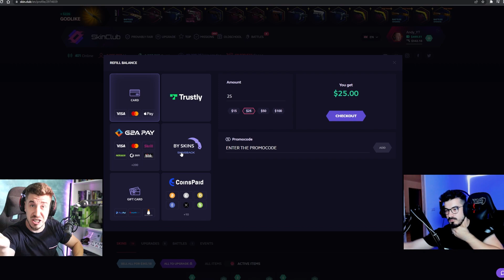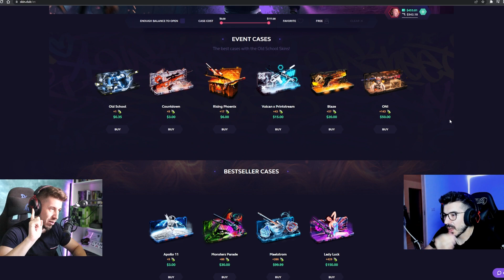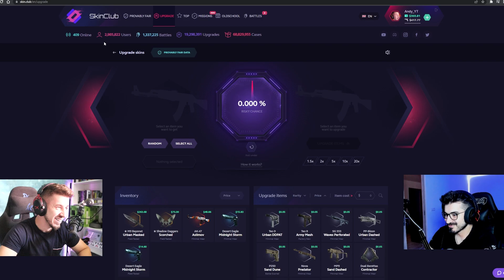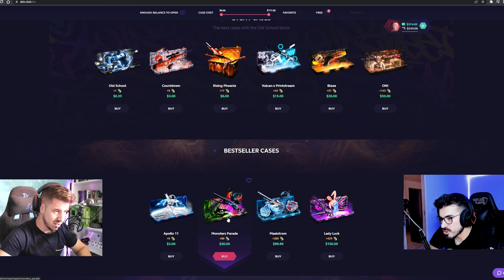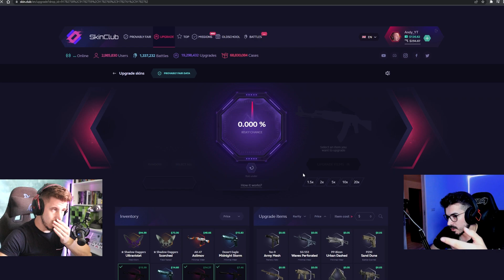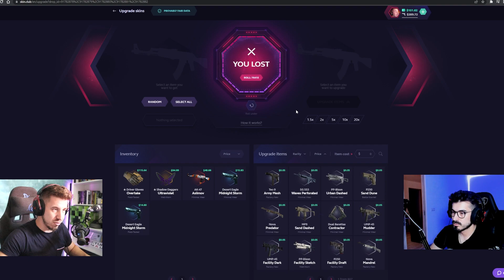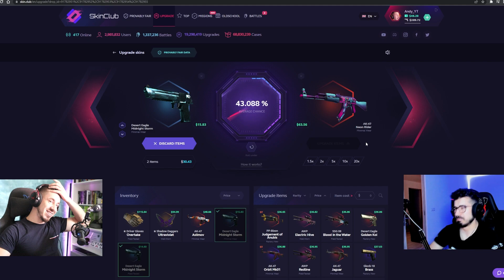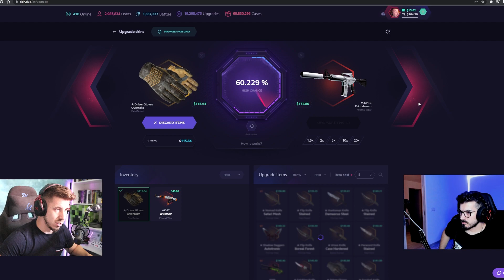I-am facut cadou SALBATICULUI o PERECHE de SHADOW DAGGER!